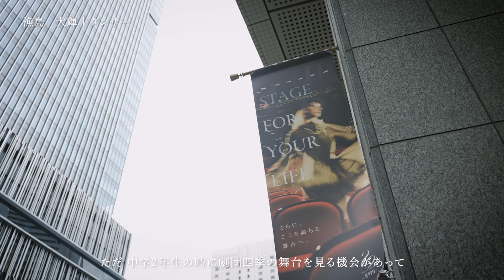【YUMEOI #03】あの頃受けた感動を次は与えられる存在に| ダンサー 漁島大樹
すべての人にドラマがある。
誰しもが様々な状況・過去・想いを持ちながら生き、それでも前に進み続ける。
そんな日々を挑戦するあなたへ贈るショートドキュメンタリー。

第３回はフリーダンサーの漁島大樹さん
劇団四季が好きな両親と幼い頃からよく舞台を見に行っていたものの、「バレエは男性がするものではない。」と思っていた。
しかし、中学2年生の時に久しぶりに劇団四季の舞台を見に行った際にそのパフォーマンスに衝撃と感動を覚える。

現在は結婚式のサービススタッフとして働きながら、
「劇団四季の舞台で活躍する」という中学生からの夢を叶えるため日々挑戦を続ける漁島大樹さんのユメオイです！